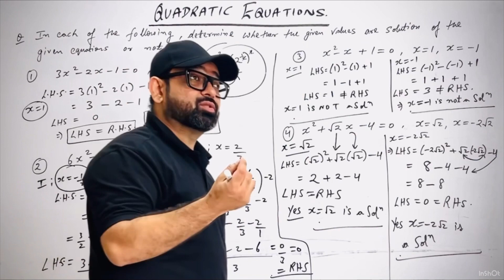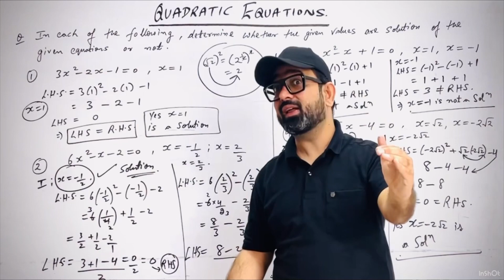Important Advice For All Students | Change Your Life | Class 10 Students | Motivation for Students